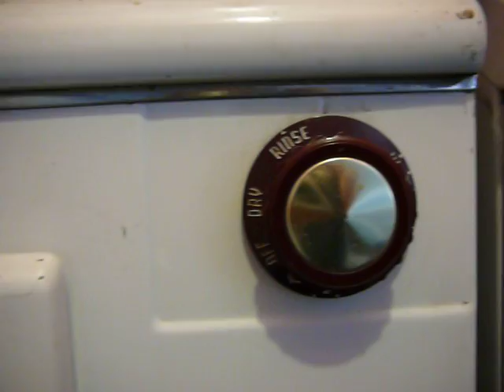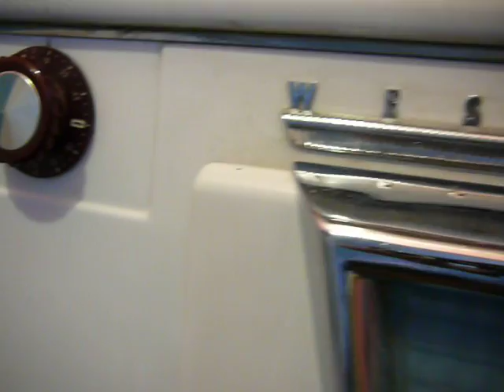1953 Westinghouse LB-6 Washing Machine & D-6 Dryer Doing Laundry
Vintage Westinghouse "Laundromat Twins" doing the laundry.  Both machines were found at a local Goodwill donation center for $25 each in 1996, and I mechanically restored them.  The washer needed a new door boot, and the timer had been wired incorrectly to the machine.  The dryer needed a new timer.  This video was shot in 2009, but they have been in continuous use since the restoration and have been very dependable.  They do an excellent job on the laundry and the washer uses very little water due to the front load design.  Note: They appear louder than they really are because I have the camera a foot away from them.  They are very normal sounding, in person.

They are joined in the kitchen by other 50's vintage appliances that I've restored, including a 1959 Kitchen Aid KD-10 dishwasher, a 1952 Philco refrigerator, a 1953 Wedgewood 42" chrome top stove with broiler on one side and glass door oven on the other side, and a matching 1949 42" wide Vent-A-Hood range hood, complete with it's original sheet metal backsplash that runs all the way down behind the shove.  Counter tops are done in original Formica Double Boomerang "Bianca" color laminate, with wide banded and polished aluminum edging.